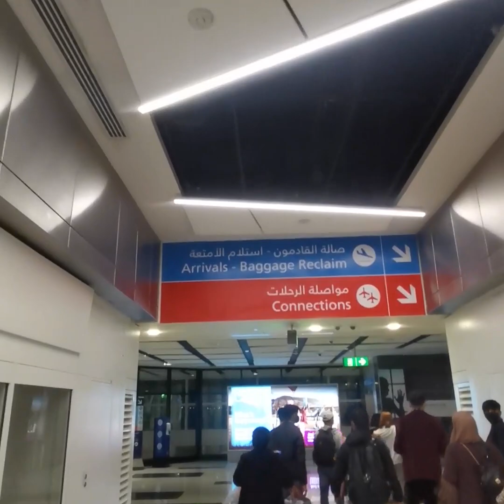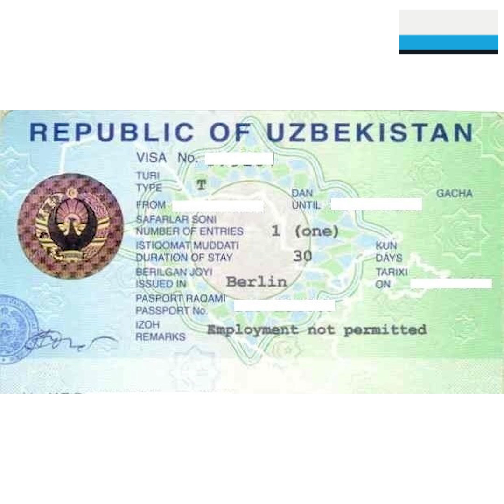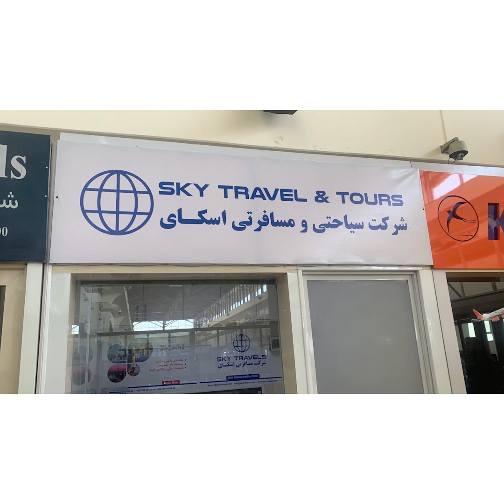بهرنيو هېوادونو څخه افغانستان ته د سفر کولو په اړه مهم معلومات|Important information about traveling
Important information about traveling to Afghanistan from abroad

د بهرنيو هېوادونو څخه افغانستان ته د سفر کولو په اړه مهم معلومات